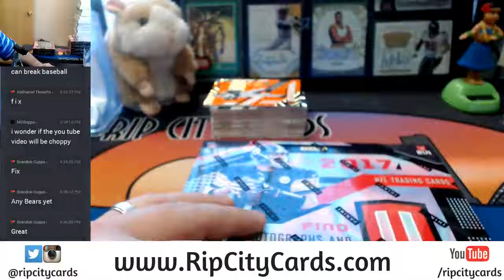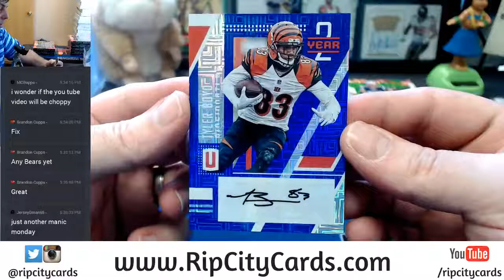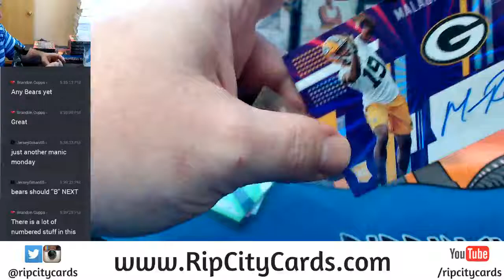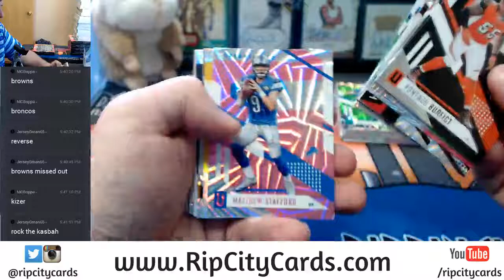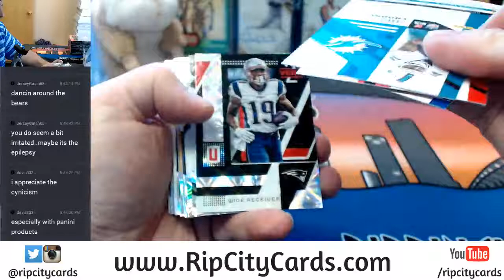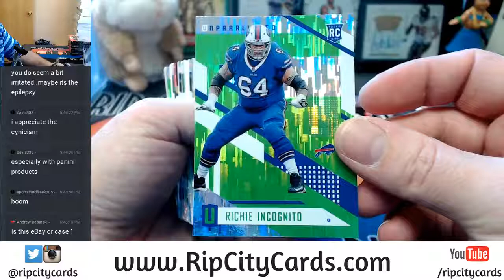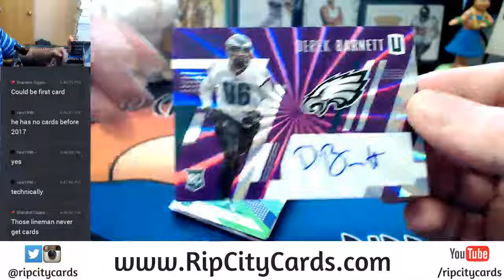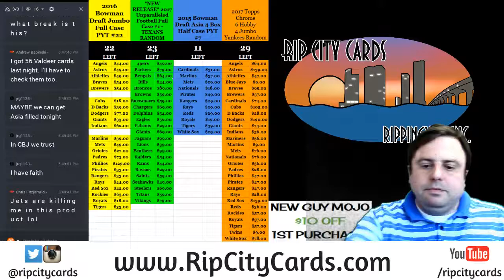2017 Unparalled Football 4 Box Ebay Break #3 Part 2